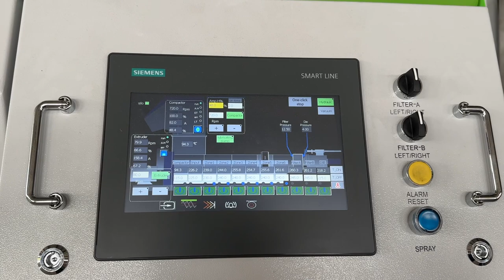500kg/h PURUI Single Screw Plastic Granulator for PE PP Film/PP Woven Bag Recycling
Machine model: ML130 Single Screw Exturder
Material: PE PP Film, PP Woven bag
Capacity: 500kg/h

Ms. Laura